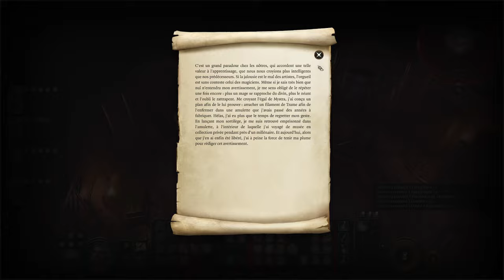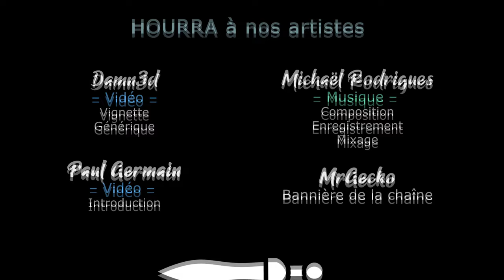BALDUR'S GATE 3 - COOP - EP61 - Personne n'aime les sorciers ! [FR]